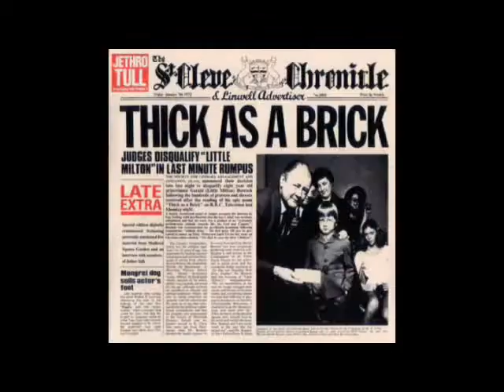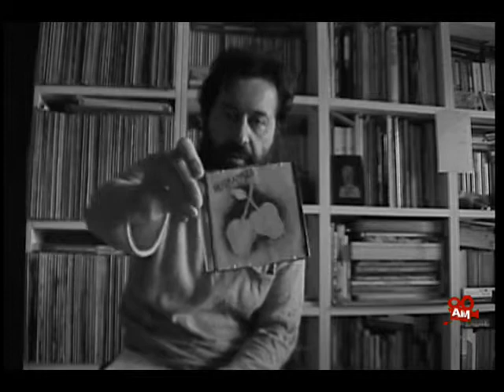ArtMaker.tv | Disco-Bolo #04 Pt.1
Discobolo : Una tonica tensione muscolare/intellettuale tra oggetti sonori assimilati e oggetti non ancora identificati scagliati in uno spazio comune.